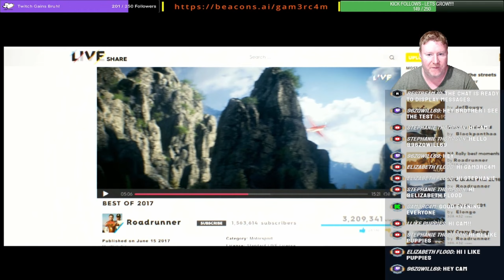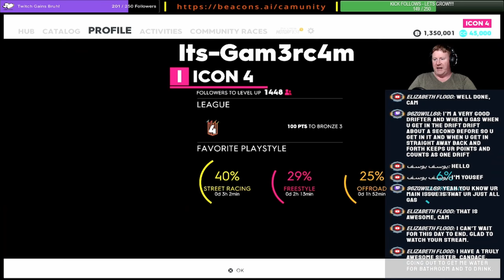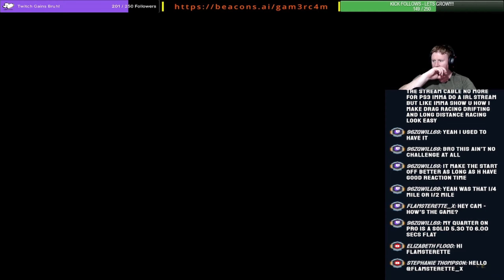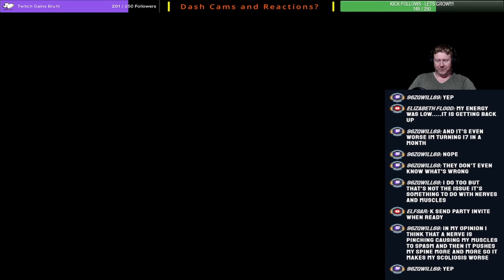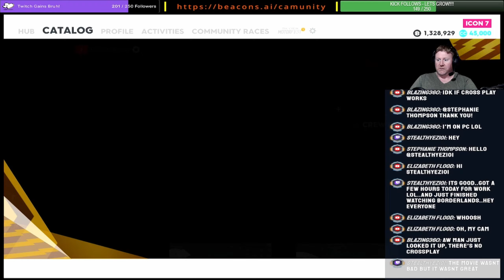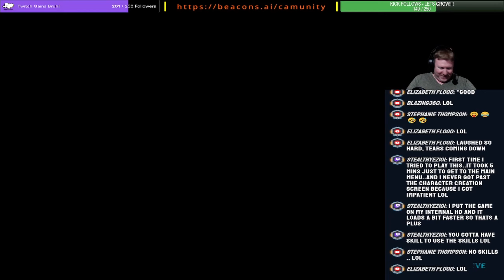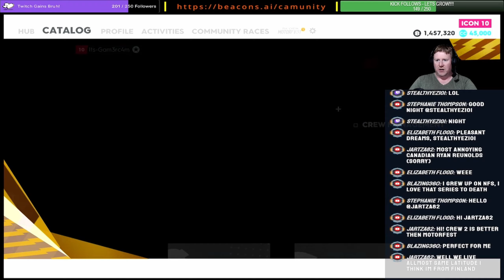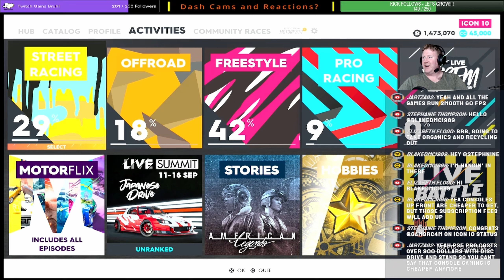What Are We Driving Tonight? Never Have I Ever Played: The Crew 2 – Ep 6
We haven't streamed a racing game in a few months! Its time to go fast again! Might as well race not just cars, but motorbikes, boats and planes too! We're joining The Crew 2!!